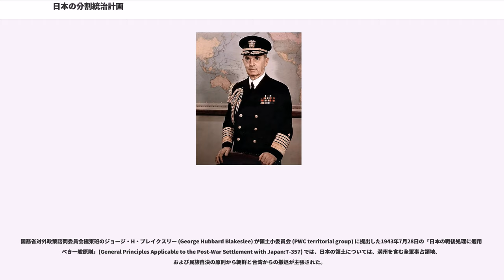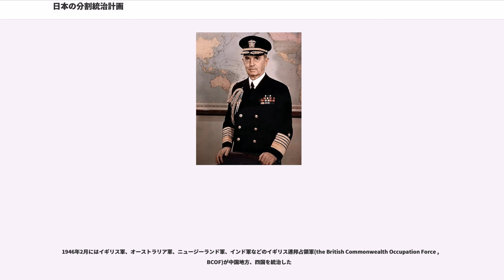日本の分割統治計画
日本の分割統治計画（にほんのぶんかつとうちけいかく）は、第二次世界大戦終了後の日本本土を連合国が分割統治しようとした計画案。

ソビエト連邦は、北方四島と北海道占領計画を持っており、またアメリカ合衆国もイギリス、ソ連、中華民国の連合国での分割統治する案を検討したが、結局、日本占領は分割占領でなく連合国軍最高司令官総司令部による日本政府を介した間接統治となった。

国務省対外政策諮問委員会極東班のジョージ・H・ブレイクスリー (George Hubbard Blakeslee) が領土小委員会 (PWC territorial group) に提出した1943年7月28日の「日本の戦後処理に適用すべき一般原則」(General Principles Applicable to the Post-War Settlement with Japan:T-357) では、日本の領土については、満州を含む全軍事占領地、および民族自決の原則から朝鮮と台湾からの撤退が主張された。

1944年3月14日には、ブレイクスリー議長が起草した「戦後日本に関する米政府の目標」（The Postwar Objectives of the United States in regard to Japan (PWC108, CAC116) にはこうある。

1945年6月、初期対日方針 (SWNCC150) では、日本の行政機関を利用する間接統治方式が記された。

1945年8月8日、マッカーサー司令部のブラックリスト作戦は日本に対する直接統治を念頭においた

一方、統合戦争計画委員会 (JWPC) の日本領土に対する最終的占領案である政策文書 385/1 は日本を5つの地域に分割して統治する分割占領案を勧告していた。

1945年8月11日にアメリカ国務・陸・海軍三省調整委員会（SWNCC）が承認し、8月18日にトルーマン大統領が承認した大統領宛覚書「日本の敗北後における本土占領軍の国家的構成 (NationalComposition of Forces to Occupy Japan Proper to the Post-Defeat Period)(SWNCC 70/5) で連合国による分割占領案が記載されている。覚書SWNCC 70/5では、

C.. The United Kingdom, China and the Soviet Union have a responsibility to participate with the United States in the occupation and military control of Japan and the obligation to assume a share in the burden thereof.

と書かれており、連合国であるアメリカ、イギリス、中華民国、ソ連も日本の軍事占領に貢献する必要があるとされていた。

7月6日付の合衆国陸海軍最高司令官（大統領）付参謀長ウィリアム・リーヒによる短いメモ(JCS1398/2)には「日本を占領統治するなら、コストを節減し米軍は最小限にとどめるべきだ。米国が日本軍政に主な責任を負うべき理由はない」とあり、その影響でポツダム会談へ向かう代表団は、米軍負担の軽減化のため、連合国による日本共同占領案が高まり、日本降伏の翌8月16日に、ペンタゴンの統合戦争計画委員会（Joint War Plans Committee,JWPC）が起案した日本占領案「日本とその領土の最終占領(Ultimate Occupation of Japan and Japanese Territory)」(JWPC385/1)が成立した。それによれば、

ヤルタ会談でソ連は対日参戦の見返りとして北方領土を占領することが認められていた。しかし、
8月16日にスターリンは、北方領土だけではなく、北海道の半分をソ連占領地とするよう、トルーマン大統領に求めた。

8月18日、トルーマン大統領は、スターリンの要求を拒否し、分割占領を回避することを勧告する国務省案である SWNCC70/5 を承認した

8月22日、さらにトルーマン大統領は SWNCC150/3 を承認し、日本政府を介した間接統治方式を最終的に承認した。

なお、スターリンは8月23日に極東地域の日本軍捕虜50万人をシベリアに移送するよう命じた。

1946年2月にはイギリ...